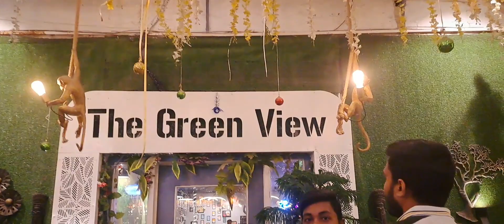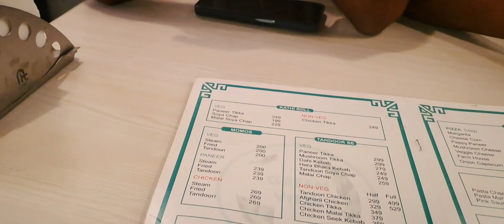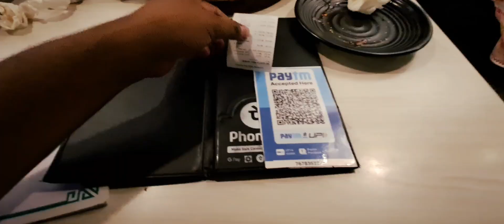Champa Gali Saket Delhi | places to visit in delhi | Best cafe in delhi | Food vlog in New Delhi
Is vlog me hamlog aapko delhi ke ek aise Gali ko explore krke btane wale hai Jo sirf or sirf cafes ke liye jana jata hai jise Champa gali kehte hai ... 😄 Agar aap delhi me hai or khi dete ya dinner ke liye jana chahte hai to es Gali ko miss maat kijiye .ek baar experience lijiye or btaeye kaisa lga baki vlog dekhiye or uska aanad uthaeye ...❣️